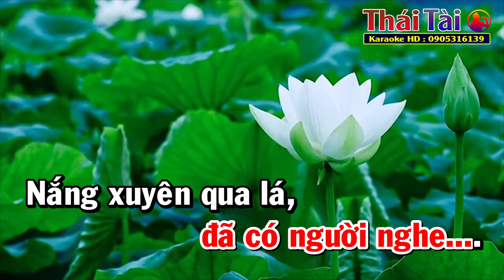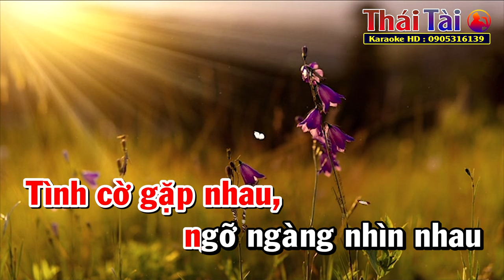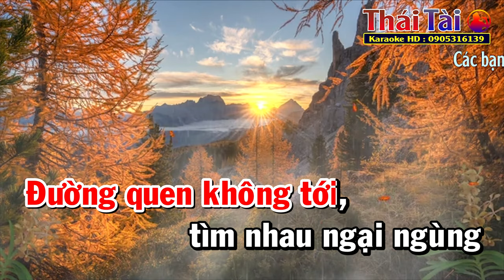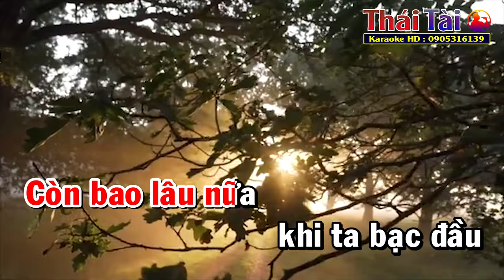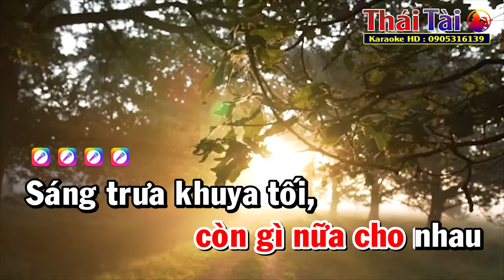Một Mình Karaoke Tone Nữ | Thái Tài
►Bài hát : Một Mình
►Sáng tác : Lam Phương
❖▬▬▬▬▬▬▬▬▬▬ஜ۩۞۩ஜ▬▬▬▬▬▬▬▬▬▬❖